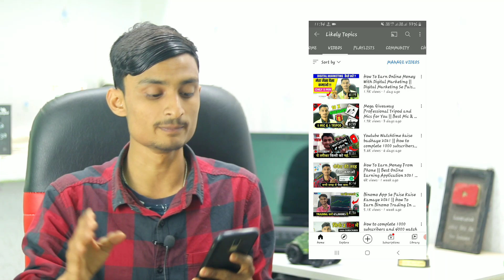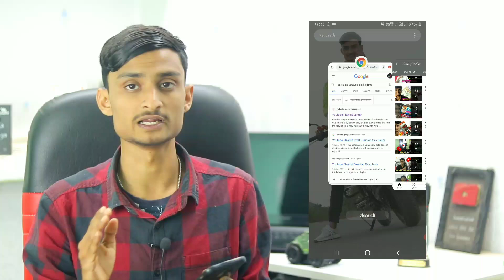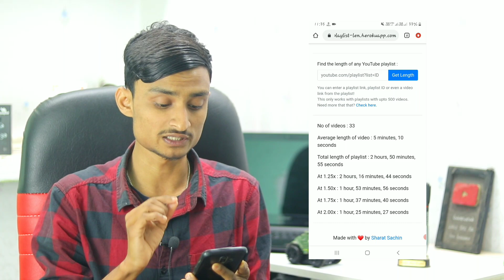How to complete 1000 subscribers and 4000 watch time | Youtube Subscribers kaise badhaye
Hey dosto,
Aaj ki iss video mai apko mai ek aaisa trick bataunga jisko app use krke apne channel ka watchtime increase kr skte ho.. trick kafi intresting hai jarur last tak dekhiyega😊

1. how to get 4000 hours watch time
2. how to complete 4000 hours watch time

■My Gears:-

Regards
Likely Aman